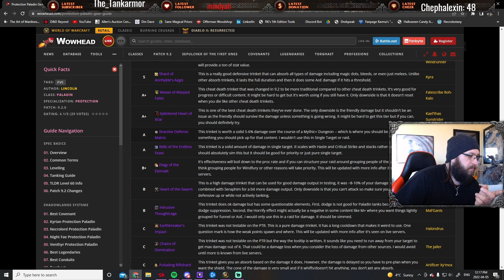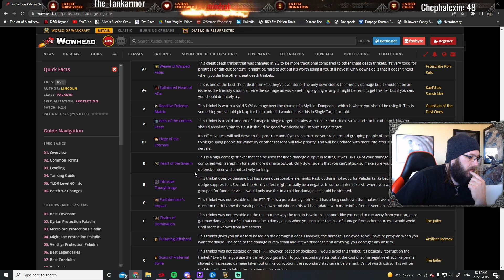Great Vault April 5th 2022!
Lots of vaults to look at this week! Who's getting lucky and who's not!